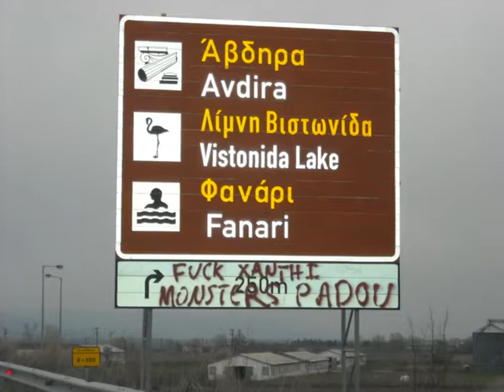Πανθρακικό-ΑΕΛ[ (0-1) 15-2-2009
Πανθρακικό-ΑΕΛ (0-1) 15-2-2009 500 αελαρες πηραν την 5 θεση..και βλεπουν ευρώπη!
tumer metin turk monsters athens club street gang vissiniskyla